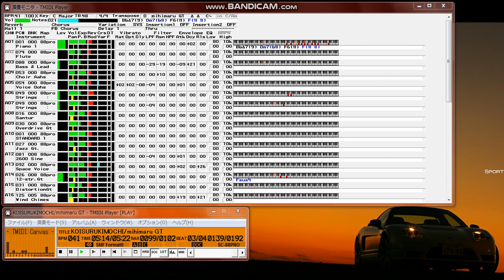【MIDI再生】mihimaru GT／恋する気持ち ※オフボーカルバージョン（ドラマ『恋の時間』の主題歌）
【 　曲　名　 】恋する気持ち
【　作曲者名　】Rie
【　作詞者名　】Satomi & Rie
【　編曲者名　】安部潤
【 アーティスト  】mihimaru GT
2005年11月23日リリース
ドラマ『恋の時間』の主題歌